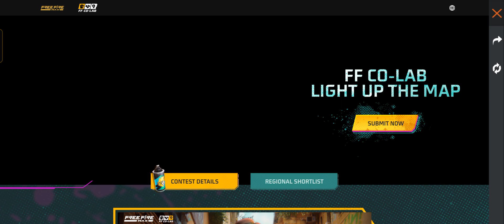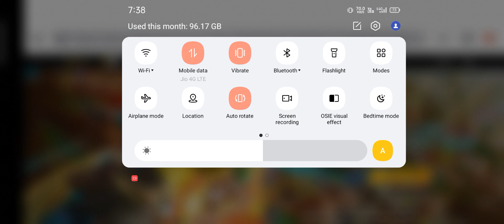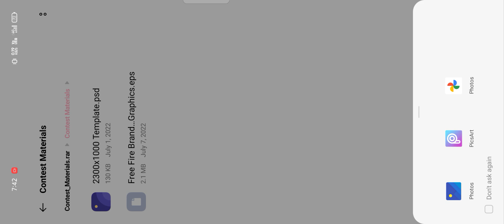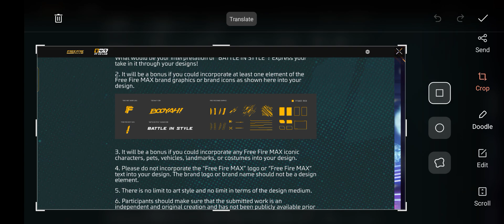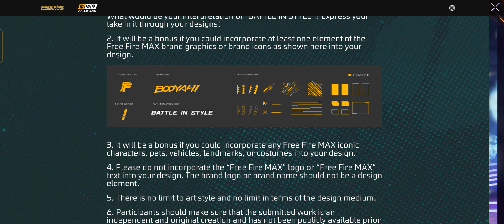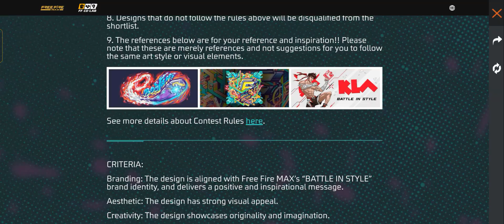Free 20000 Diamond In Co Lab Event | How To Complete Co Lab Event In Free Fire | FF Co lab new event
How To Complete FF Co Lab Event In Free Fire | FF Co Lab Event | Free Fire New Event |20000 Diamond😍

Free 20,000 Diamonds in Co-Lab Event | How to Complete Co Lab in free fire | FF Co lab new event

Your quarries..
Free fire new event
co lab light up the map
co lab event full details
how to complete co lab event
co lab event me kya milega
ff co-lab kya hai free fire
co lab event me kya karna hai
co lab mission kaise pura kare
free fire co lab new event
co lab me design submit kaise kare
co lab event me design kaise bnaye
20 hajar Daimonds kaise milega